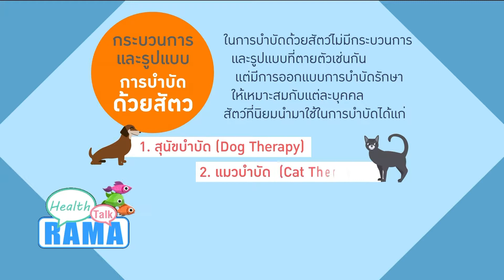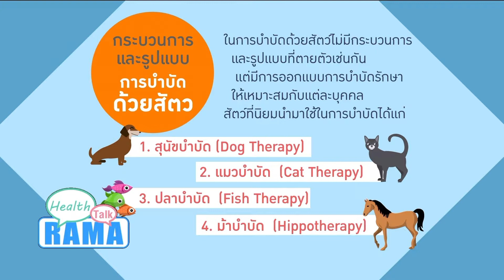“การบำบัดด้วยสัตว์” อีกหนึ่งทางเลือกสำหรับผู้ป่วย : พบหมอรามาช่วง Rama Health Talk 15 มิ.ย.61(5/7)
“นัชญ์  ประสพสิน” เจ้าของเพจทูนหัวของบ่าว
ฝ่าวิกฤตโรคซึมเศร้าจาก “การบำบัดด้วยสัตว์”
(animal therapy)
พร้อมทำความเข้าใจกับโรคซึมเศร้า โดย
รศ. ร.อ. นพ.ศิริไชย  หงษ์สงวนศรี
สาขาวิชาจิตเวชศาสตร์เด็กและวัยรุ่น  ภาควิชาจิตเวชศาสตร์